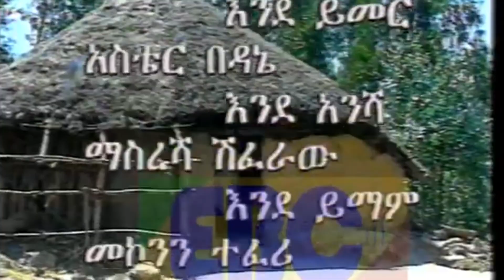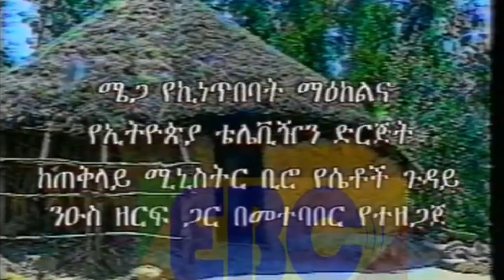Zemu Best Ethiopian Traditional Drama By Solar Tube ጎጆ መውጫ ድራማ Final Part 2023#solartube